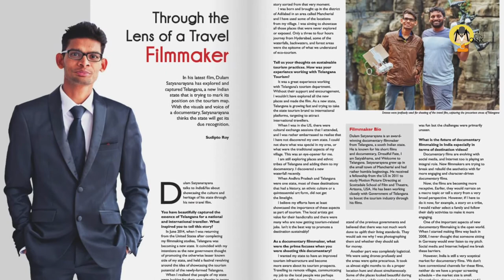DULAM SATYA NARAYANA | FULL INTERVIEW| ABOUT DOCUMENTARIES | డాక్యుమెంటరి ఫిల్మ్ మేకింగ్ | CINI MONK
Dulam Satyanarayana, is an award-winning Indian documentary filmmaker, known for his critically acclaimed social documentary Dreadful Fate, legendary artist's biography I am Satyabhama and visually stunning tourism film Welcome to Telangana. He is developing his debut feature fiction project based on celebrated Telugu writer Dr. Kesava Reddy's bestselling 1984 novel, Athadu Adavini Jayinchadu (He Conquered the Jungle)